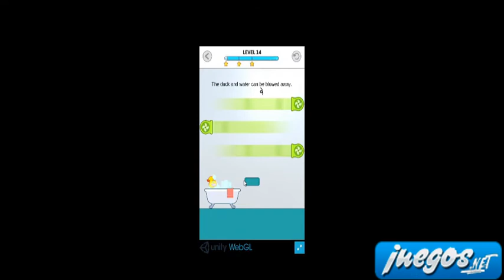Help the Duck Gameplay Walkthrough || Help the Duck Vídeo Guía en Español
Help the Duck es un fantástico juego basado en el exitoso ¿Dónde está mi agua? y en el que vamos a tener que conseguir que el pato de goma llegue hasta la bañera. Usaremos el grifo para ello, haciendo que el agua empuje al pato hasta el baño. En este vídeo tendrás una fantástica guía para saber como resolver todos y cada uno de los niveles del juego Help the Duck